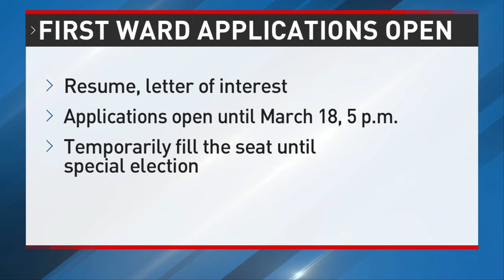Son of Eric Mays files lawsuit regarding the handling of the Councilman's remains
The son of late Flint City Councilman Eric Mays has filed a lawsuit related to the handling of his father’s remains.